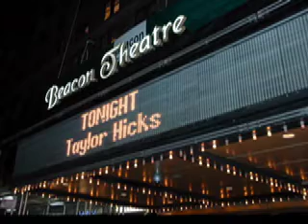Mr. 4Tay at the Beacon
Taylor Hicks Beacon show video produced by Mr. 4Tay